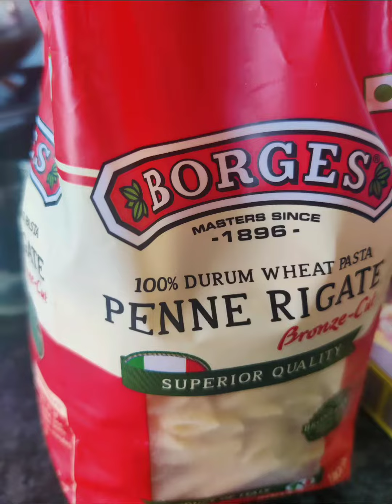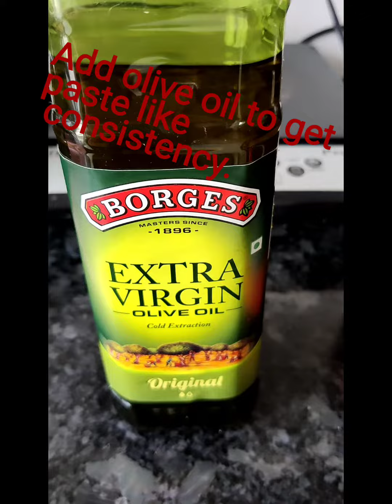Basil pasta with Indian twist- 1st time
I saw Kunal Kapoor, Rajveer Brar and Rajshri foods video on basil pasta and added my twist.

Easy to make. I have made 3 times with different add ons. 😀

Basil 50 gm
Chilli 2 if spicy
Garlic cloves 5-6
Nuts(cashew, walnut and almonds) 10-12
Black pepper and salt
Pasta 2 small glass cutting chai
Olive oil - salad and cooking oil
Veegies you want to add